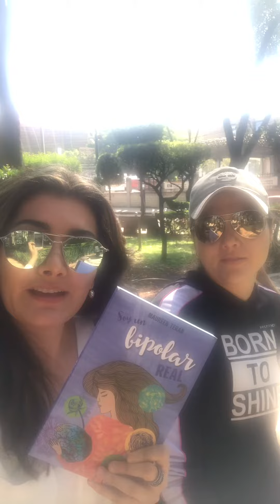Maureen Teran y yo en el Día Internacional de los Derechos Humanos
10 de Diciembre Día Internacional de los Derechos Humanos
Gracias a mi amiga Maureen Terán y su movimiento TIEMPO DE HABLAR  la gente se puede sensibilizar sobre cómo se vive con Trastorno Bipolar y es una de las mujeres que me ha inspirado a hablar de salud mental. En su libro SOY UN BIPOLAR REAL sale una breve reseña de mi testimonio con TDAH y dificultades de aprendizaje.

Soy Elisa Farías lancé HABLEMOS DE NEURODESARROLLO el 8 de Marzo de 2019, Día Internacional de la Mujer, ya que las mujeres con Autismo, TDAH, Altas Capacidades somos subdiagnosticadas.
Me apasiona la investigación y divulgación científica de la neurodiversidad.
Después de una gran depresión fui diagnosticada de TDAH casi a mis 40 años, pase por varios psicólogos, neurólogos y psiquiatras que desconocían los síntomas del TDAH adulto. Un par de años después recibí el diagnóstico de rasgos TEA y trauma complejo.
Al ver  escasa información en México, decido concienciar sobre la importancia del neurodesarrollo y los trastornos del neurodesarrollo. La importancia de la detección oportuna en la infancia genera una mejor calidad de vida de adulto.
Los diagnósticos salvan vidas.

Unete a  nuestros grupos de psicoeducación de TDAH es de gran ayuda compartir con personas que entienden y comparten nuestra condición.

Para unirse deben responder las preguntas de ingreso al grupo y cumplir con los siguientes requisitos:

✅ Jovenes TDAH -  de 14 a 24 años con diagnóstico TDAH.

✅  TDAH en la vida adulta, de 25 años a más, con diagnóstico TDAH.

✅  Familiares TDAH,  Para familiares de personas con diagnóstico TDAH